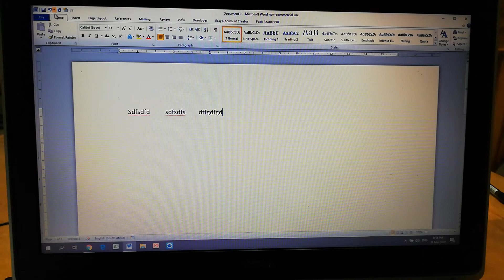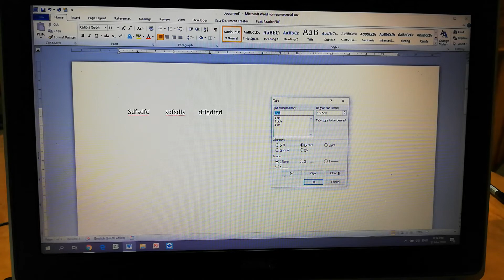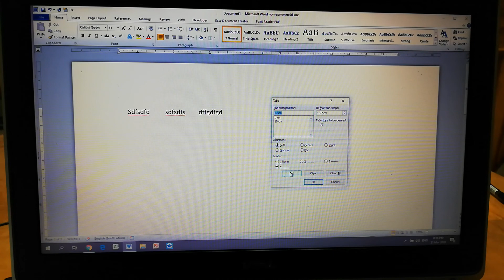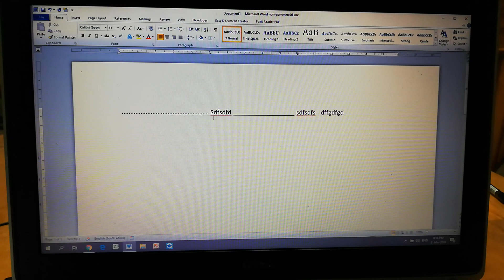Gr 10 Module 3. 5 Tabelstoppunte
Inligting oor tabelstopppunte bl. 182 tot 185 in RTT Gr 10 handboek